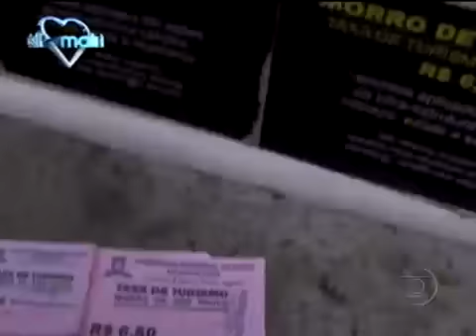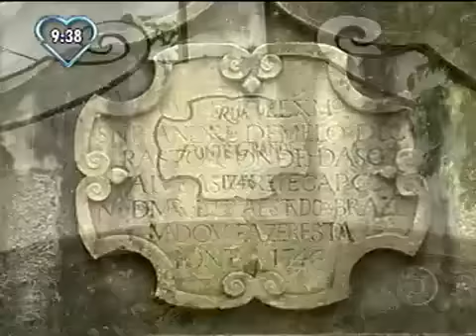Morro de São Paulo / Mais Você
Lu viaja para  Morro de São Paulo e mostra o que achou por lá no pgm Mais Você...